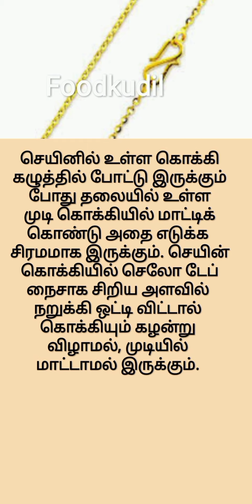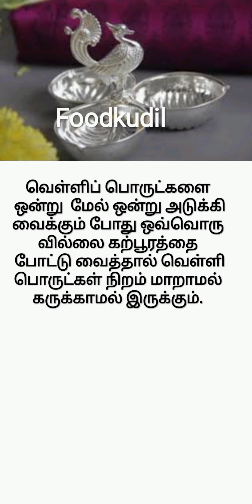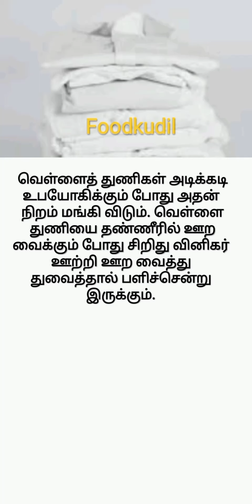மிகவும் எளிமையான வீட்டுக் குறிப்புகள்,சமையல் குறிப்புகள், பூஜா குறிப்புகள்@foodkudil1299